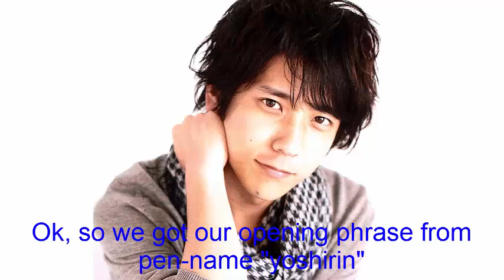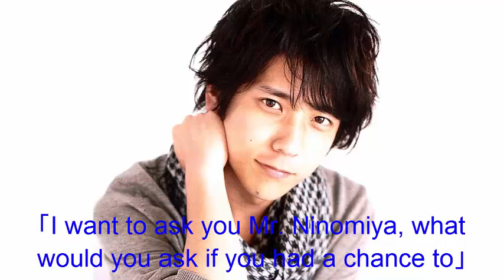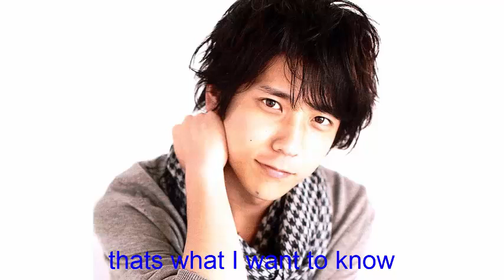嵐 Arashi - ninomiya talking to aliens? (subtitled)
ninomiya kazunari, from the famous band 嵐 (arashi), on radio broadcasting, asked what he would ask an astronaut.